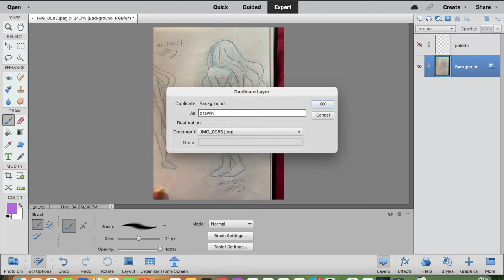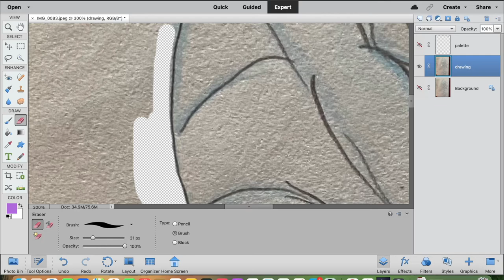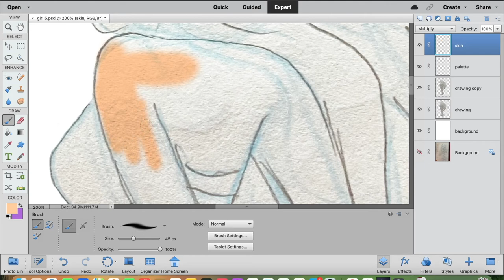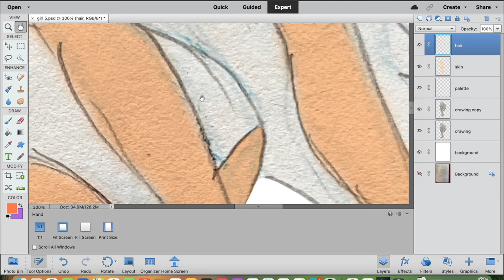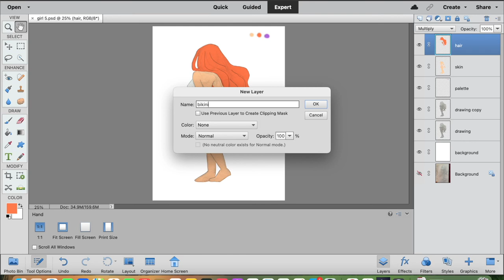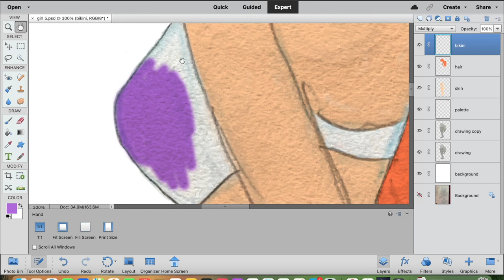Bikini Girl #2 Timelapse + Speedpaint | Mandy Jamali Art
The 2nd instalment of my first video, drawing the bikini girl from the back!